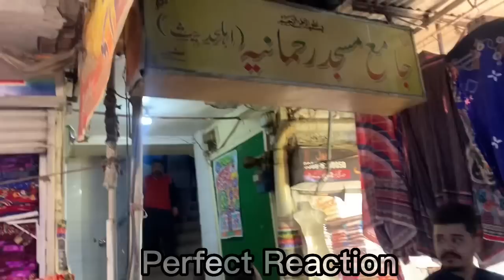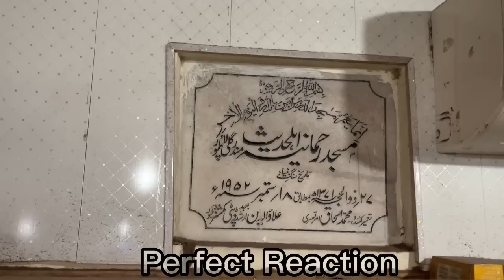HINDU,S TEMPLES CONDITION | INDIAN MUSLIMS VS PAKISTANI HINDU | PERFECT REACTION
My dear friends, my purpose of creating this channel is to spread the opinion of Pakistani people to all of you. I will try my best to do my work with diligence and honesty. I sincerely hope you appreciate my work. Thank you all from the bottom of my heart. Will definitely reward you with your opinion how you like my work.

Pakistani public reaction on india, Pakistani reaction on india, Real entertainment tv, Real entertainment sohaib chaudhary, Egypt president in India, Indian investment in Egypt, Development in jammu and kashmir vs pakistan, Fuel prices in jammu and kashmir vs pakistan, Crisis in pakistan, Indian army vs pakistan army, Brahmos missiles vs f16, Pak media on india, Dhruv Rathe